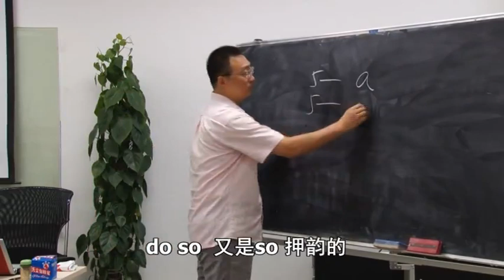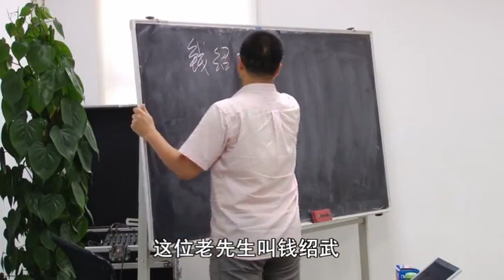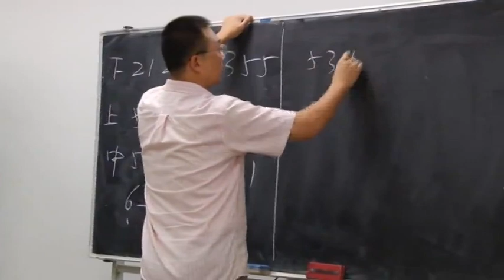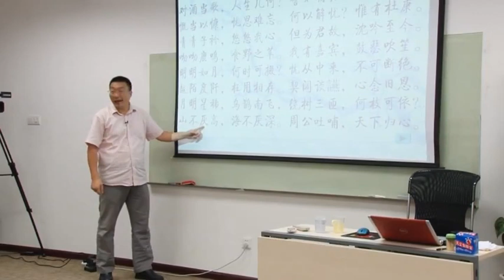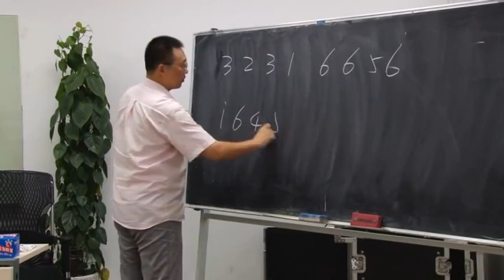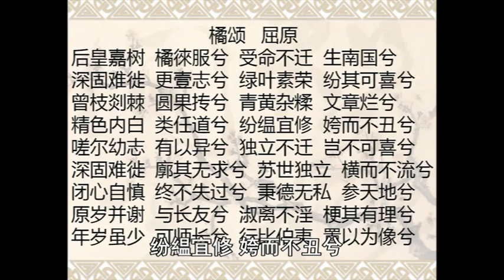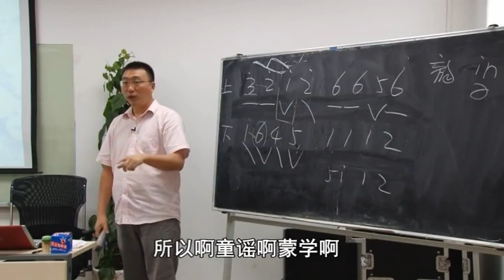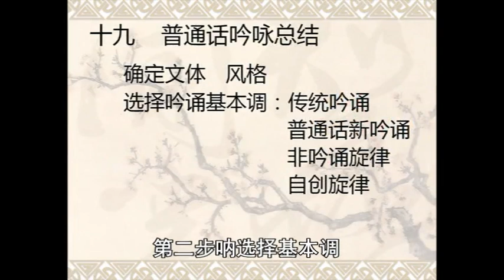吟诵教学18-3.模进对称(阴阳调) 徐健顺吟诵基础讲座 主音与押韵关系 阴调与阳调《茉莉花》解析 宫商角徵羽五音与大调小调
吟诵教学18-3.模进对称(阴阳调) 徐健顺吟诵基础讲座